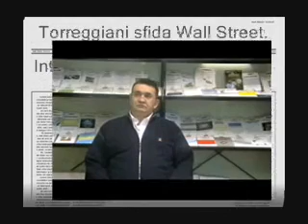Torreggiani sfida Wall Street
Intervista al più famoso trader italiano, in occasione della presentazione del suo ultimo video.